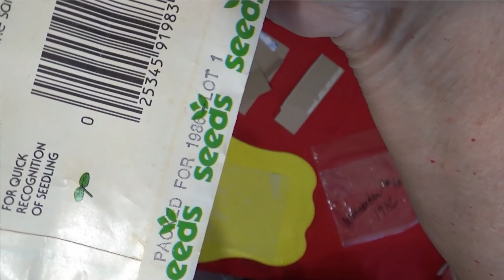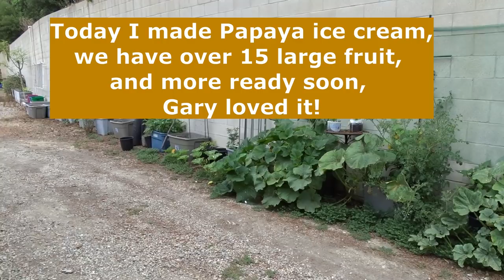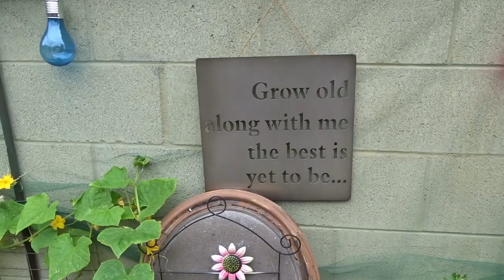Vegetable Gardening FOREVER 'Make Routine EASY' Container Gardening Harvest Watering Growing Cooking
Gardening Food the EASY way to grow FOREVER!  Container Gardening works great, easy to maintain, water and grow all kinds of vegetables too.  Make your Totes, storage containers, work for you, plant near them too, and make your own FREE plant fertilizer.  Life should be easy, and when this so called chord is done right, the easy way, it will become part of one's life forever, and fun too.

This is TULLE that Great Fabric SO CHEAP and last all year outside here, here is an aff. link to check out, many colors, I usually get one of the greens, but any color will work great